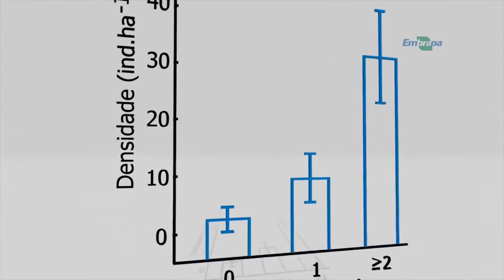Castanha da roça - Rio Grande Rural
Símbolo da Amazônia, a castanheira se destaca na floresta pela beleza e imponência, podendo chegar a 50 metros de altura. Apesar de estar presente em diversos países da América do Sul, a castanha está ameaçada por causa do envelhecimento dos castanhais. O sistema castanha da roça é uma alternativa viável para recuperação natural da espécie.

Programa #935